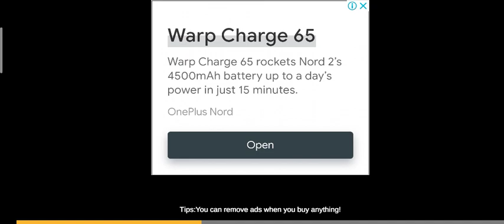#SolovsSqaud FreeF Pewdiepia Janemanmeri DawavsDuwa VedioGame GanexisCar XixGamebyAJ Fastest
SolovsSqaud FreeF